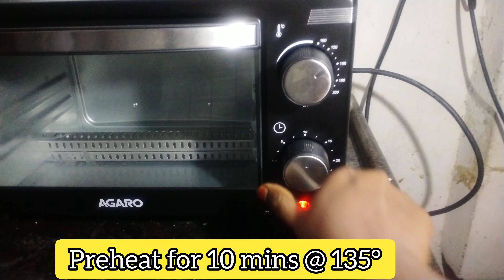Chocolate Brownie Recipe || To Chocolate cake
The song and dialogues used in this video belongs to their perspective owners!!!